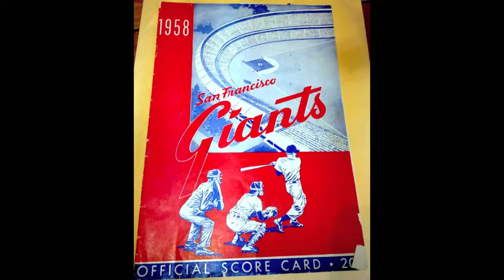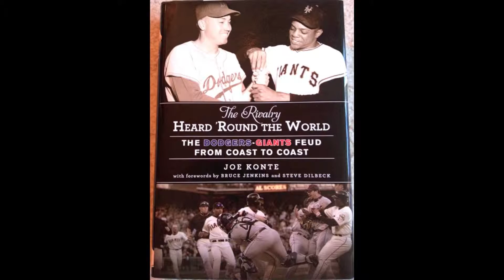196. Joe Konte's "The Rivalry Heard ’Round the World"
196. Joe Konte's _The Rivalry Heard ’Round the World_